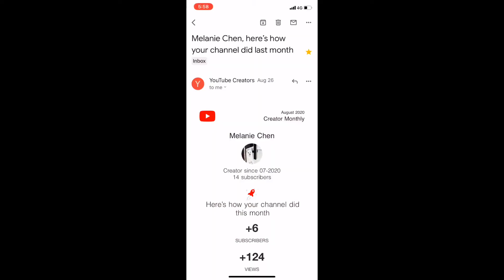A really cool email I got ☺︎︎☺︎︎☺︎︎